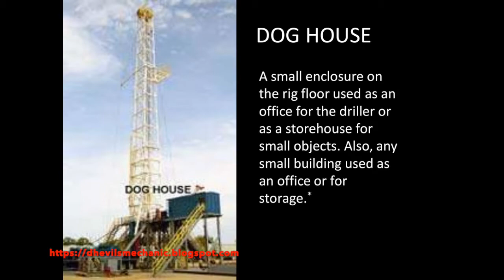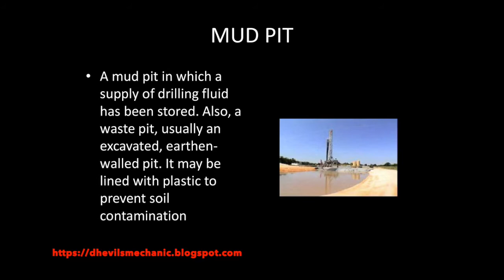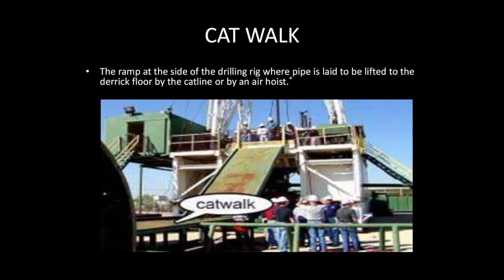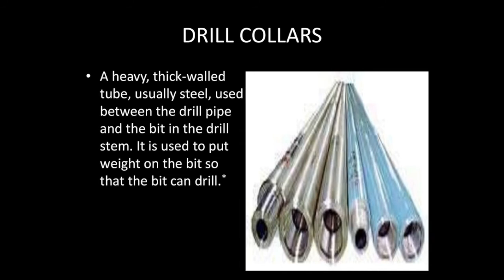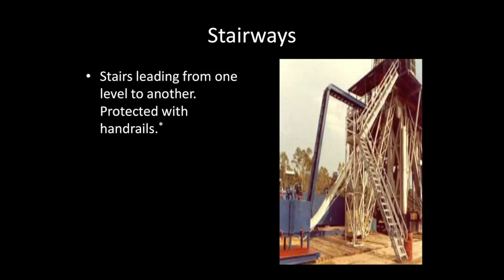Introduction Oil Drilling Rig Component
Rig pengeboran adalah suatu instalasi peralatan untuk melakukan pengeboran ke dalam reservoir bawah tanah untuk memperoleh air, minyak, atau gas bumi, atau deposit mineral bawah tanah. Rig pengeboran bisa berada di atas tanah (on shore) atau di atas laut/lepas pantai (off shore) tergantung kebutuhan pemakaianya
Video berikut adalah komponen - komponen utama pada drilling rig
Jangan Lupa untuk :
pencet gambar lonceng untuk  mendapatkan video terbaru dari kami
dan follow kehidupan kami sebagai mechanic di Oil and Gas Industry hanya di blog kami di